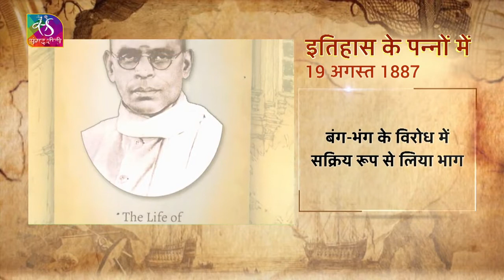इतिहास के पन्नों में" आप जानेंगे आज का इतिहास।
सौजन्य: @Sansad TV